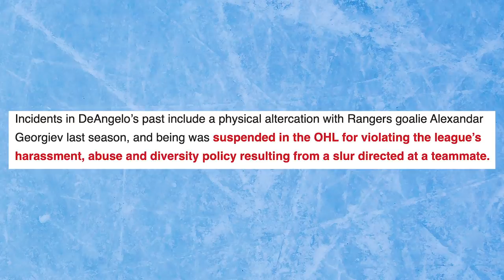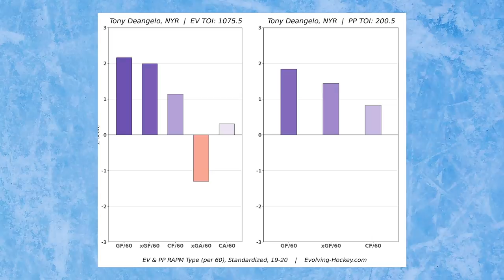When NHL Teams Draft A Star “Troublemaker”| Where Are They Now?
For further clarification, I by no means am saying that I think the people in this video are “bad people”, this video was about trouble makers related to professional sports and how it can impact development.

In today's video we go over the development stories of Logan Mailloux, Nail Yakupov, Tony Deangelo, and Robbie Schremp.

In today's video we go over  "troubled prospects". We go over the journeys of Nail Yakupov, Rob Schremp, and Tony/Anthony DeAngelo.